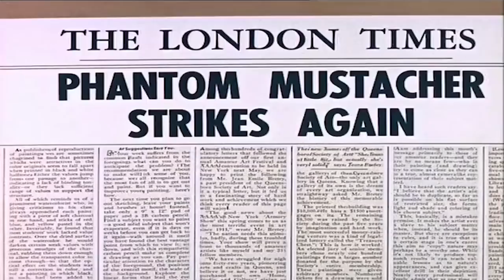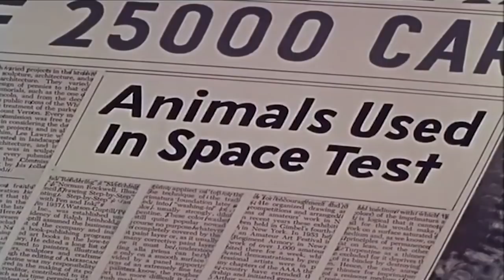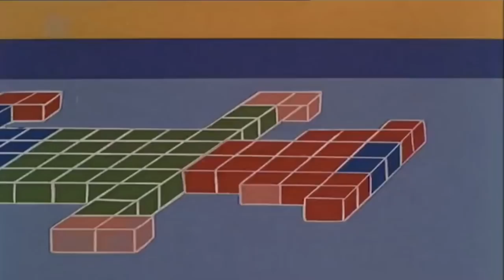| Hooky Spooky | Full Episode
On their way to Night School, Casper the Friendly Ghost and his pal, Spooky Ghost, pas a zoo, and Spooky has a good time scaring the animals until Casper.